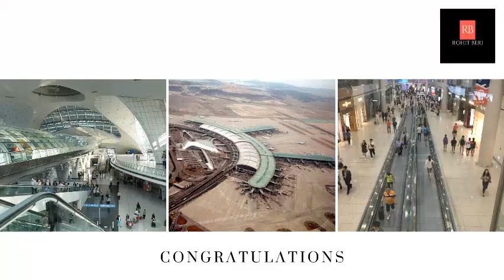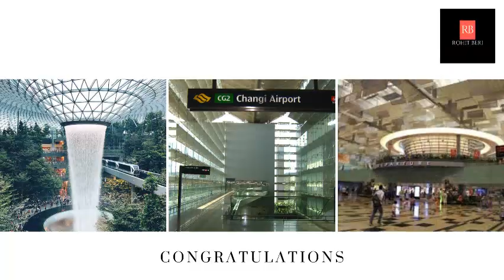Which is the World's Best Airport - Skytrax 2020 Ranking (TOP 10)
Special Thanks to SKYTRAX for the latest 2020 World Airport Rankings.

SKYTRAX - The World Airport Awards are the most prestigious accolades for the airport industry, voted by customers in the largest, annual global airport customer satisfaction survey. They are regarded as the quality benchmark for the world airport industry, assessing customer service and facilities across over 550 airports. The survey and awards are independent, with no sponsorship, payments or any airport influence or input.

Please consider put this to your description if you want to use this song

[FASSounds]

All Images are taken with permission from Google Images -
Labeled for reuse with modification

▶Note: All of these videos are used with permission from the original Audio / Video owner or used under agreement from our licensing partners.